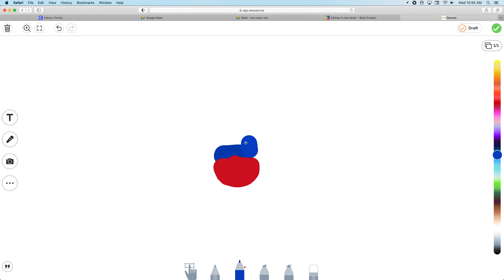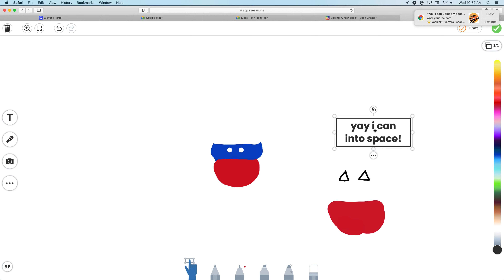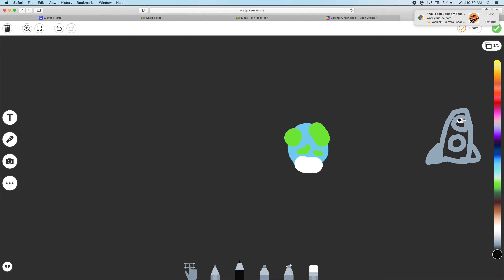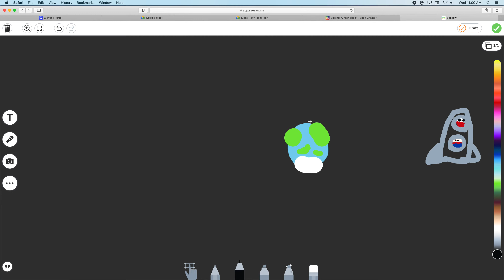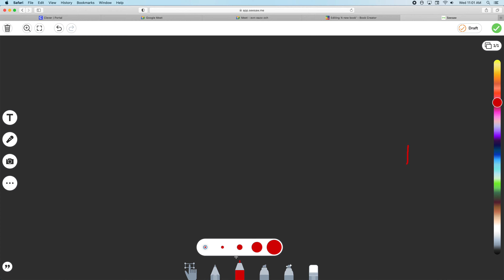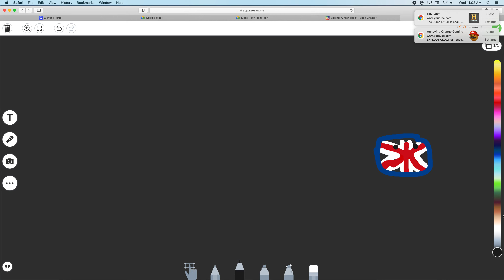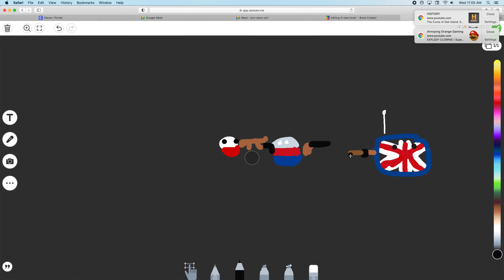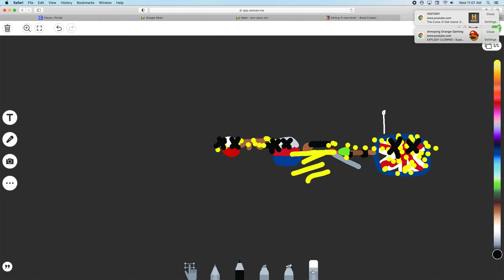Poland and Russia in a nut shell